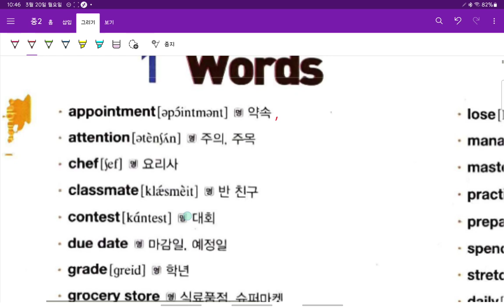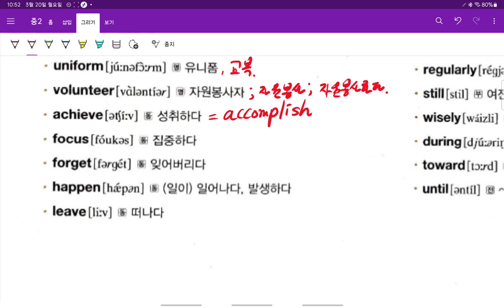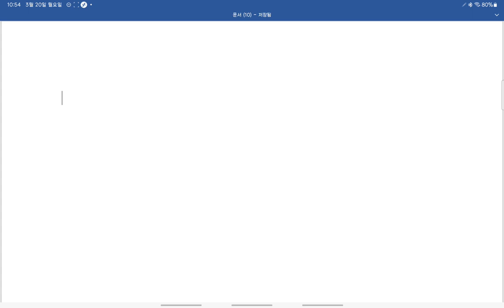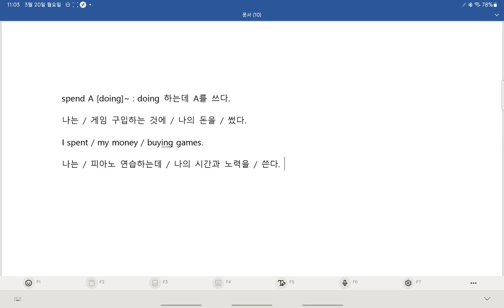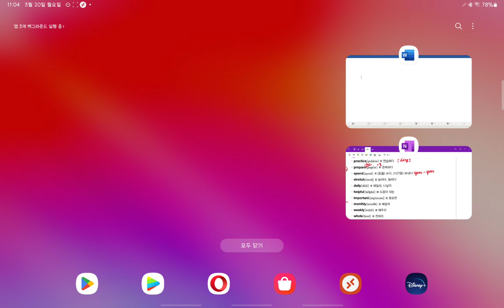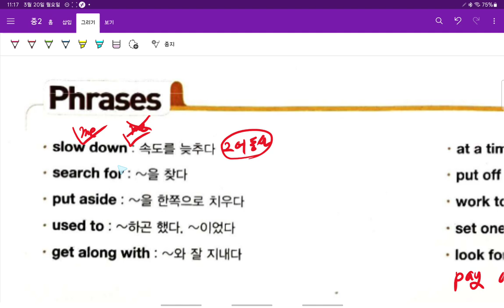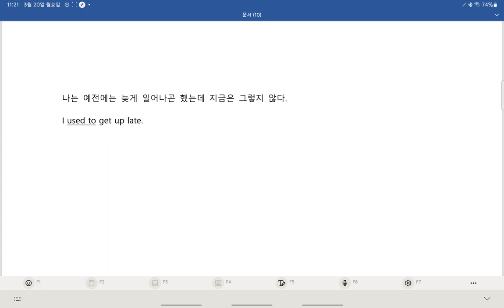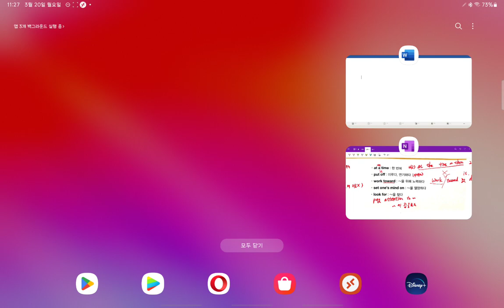중2 현일중 시사박 1과 어휘 1